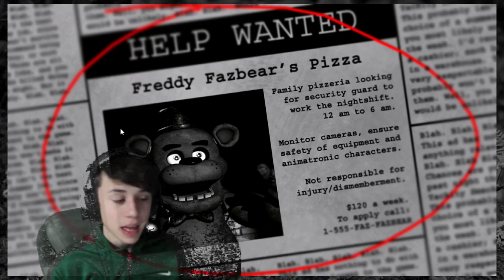"TERRIFIED" | Five Nights At Freddy's Ep1 | Pc Forest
This is a video where I, Squid, play the video game Five Nights at Freddy's!